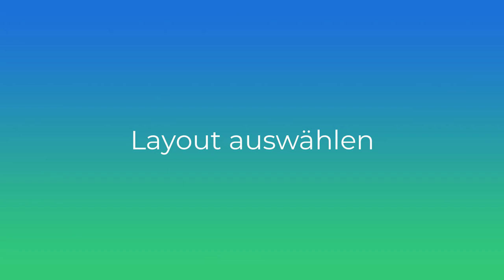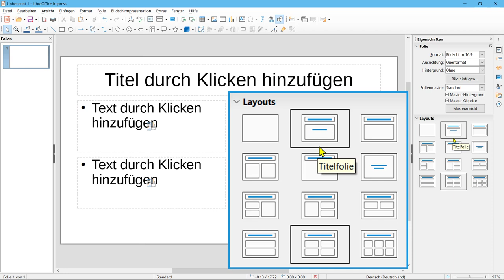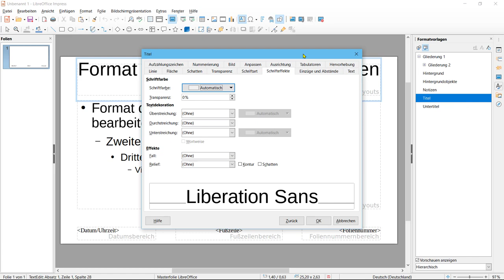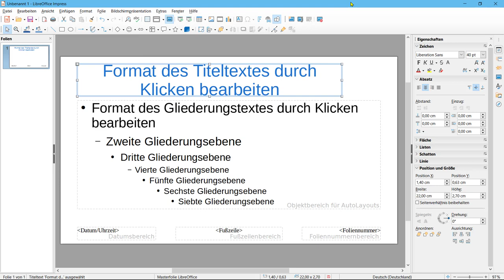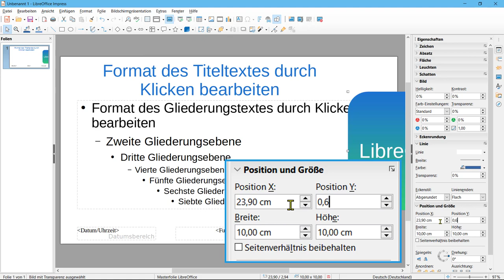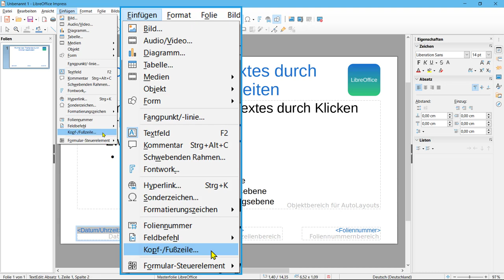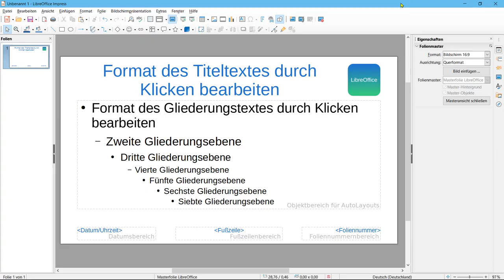Meine Masterfolie in Impress – LibreOffice 7.0 (German/Deutsch)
Das Video ″Meine Masterfolie in Impress″ zeigt, wie eine eigene Masterfolie in IMPRESS erstellt werden kann.

The video ″Meine Master slide in Impress″ shows how to create your own master slide in IMPRESS.